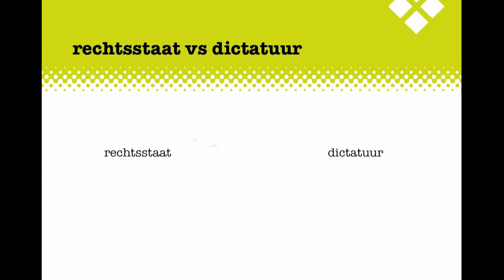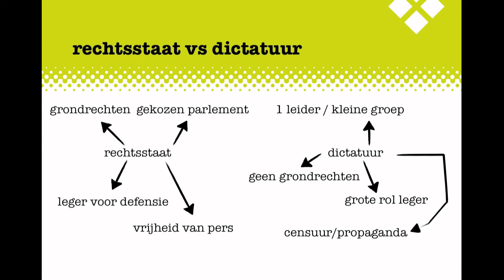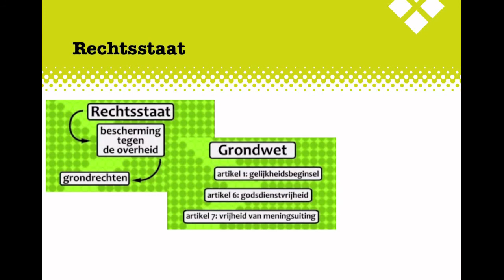MA2 H2 Politiek BB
De uitleg bij het Examenkatern Politiek Basisberoeps, VMBO, Hoofdstuk 2